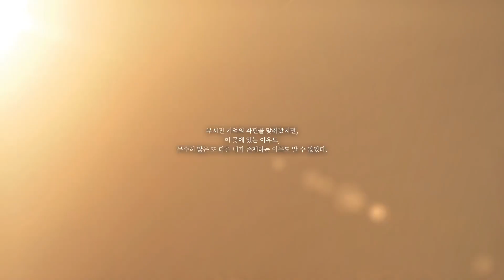Четыре проекта Netmarble на G-Star 2017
Краткий рассказ о проектах кампании Netmarble на выставке G-Star 2017. В ролике показаны Tera M, Blade & Soul Revolution, Seven Knights II и Icarus M.